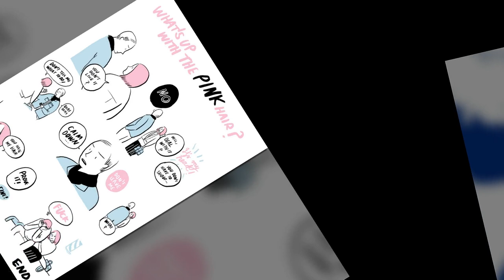The Beauty And Pain Of Relationships In 38 Comics By Thai Artist Tuna Dunn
3 years ago Thai illustrator Tuna Dunn began publishing beautifully relatable comics about crushes, relationship problems, and heartbreak on the internet. Artist creates cartoon drawings of romance, longing, and sometimes painful moments in everyday life and it looks like people can truly relate to them.

Webcomics artist Tuna, whose full name is Tunlaya Dunnvatanachit, has almost 58k followers on Facebook. Most of Dunn's funny comics' fans are from Thailand but, because she writes only in English, her international fan base is growing rapidly.